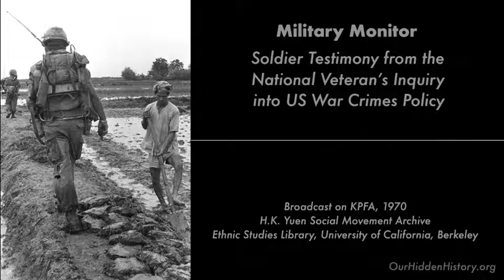Military Monitor: Soldier's Testimony from the Vietnam War (KPFA 1970)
HK Yuen Collection, University of California, Berkeley
Military Monitor: features testimony from Michael J. Yule and Richard Dowell on Military Intelligence operations/personnel in Vietnam. Testimony from the National Veteran's Inquiry into US War Crimes Policy.